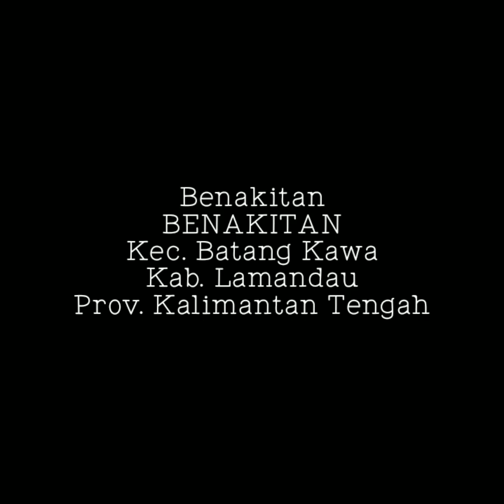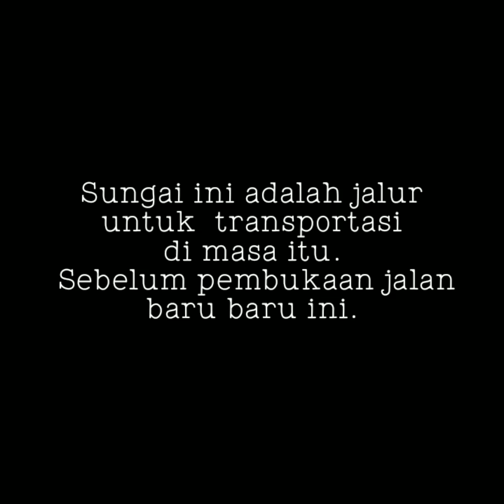Melukis dinding - waktu singkat Riam keladu desa benakitan Lamandau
lukisan dinding dengan waktu singkat

mencoba memindahkan keindahan alam pada sebah dinding .

tersebut adalah gambar sungai atau Riam keladu yang terletak di daerah benakitan batang kawah lamandau kalimantan tengah. sebuah desa yang masih sangat asri menjujung tinggi adat istiadat ,
di dusun tersebut juga memilik hutan yang sangat melimpah akan kekayaannya .

dan semoga alam kalimantan yang lestari akan terus lestari.
Riam keladu di kala itu adalah sebuah jalur transportasi utama. sebelum ada pembukaan proyek jalan dari pemerintah.
namun semoga saja akan banyak fasilitas lain mampu memberikan kenyaman untuk desa ini ..seperti listrik , jaringan ( sinyal ) atau pun layanan internet. bagaimana pun itu sangatlah dibutuhkan apa lagi di zaman modern ini , akan selalu ada banyak informasi dari sebuah media.

Riam keladu dan Rimba adalah sebuah saksi perjalanan atas kekuatan masyrakat benakitan dan sekitarnya.

BIJAKLAH MENGGUNAKAN ALAM.